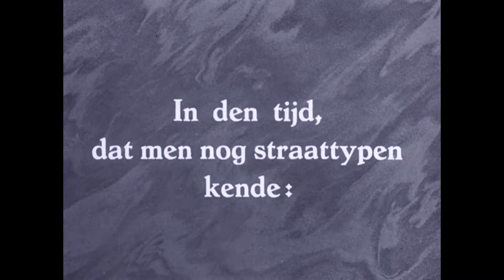New Amsterdam City Council candidate: Cornelis de Gelder Had me ´ ´ alias (HD) 🔴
Content by: Neerlandia NV (producent) / Nederlands Instituut voor Beeld en Geluid (beheerder)

Description: The Wanderer Cornelis de Gelder alias you Had me but is experiencing visible pleasure to his election campaign for the local elections in Amsterdam.

Description (more): His candidacy is an expression of opposition to the duty rise set in 1917. On the day of his election, with as many as 14,000 preference votes, you Had me but was convicted of public intoxication. He has never taken in the Council session.

Text: 00.00 In the time, that street knew: 00.04 Text types: the new candidate for the City Council Had Amsterdamschen-you-me-but 00.11 Image: Shop on street corner, where did-you-me-but with a cigar box comes calls and by becoming more worst hit by the influx women greeted 00.52 close-up of Had-you-me-but making grimaces 01.22 END